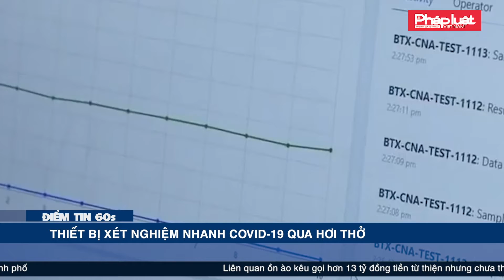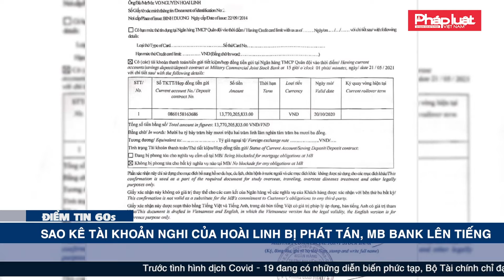SAO KÊ TÀI KHOẢN NGHI CỦA HOÀI LINH BỊ PHÁT TÁN